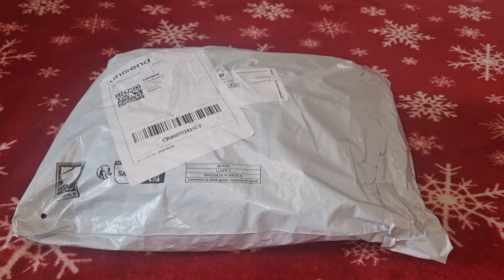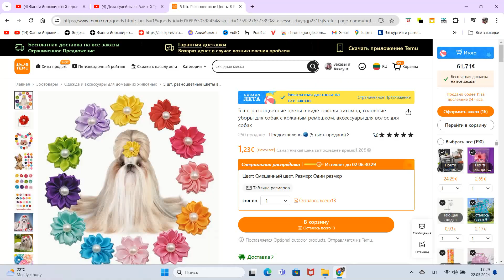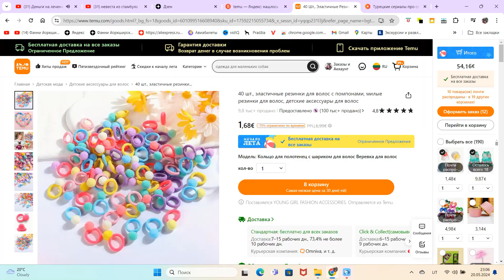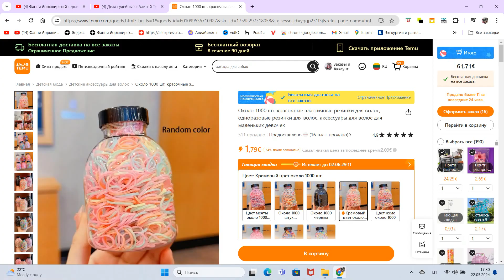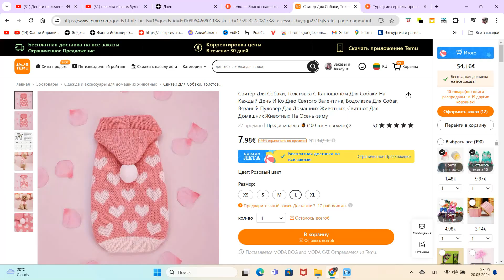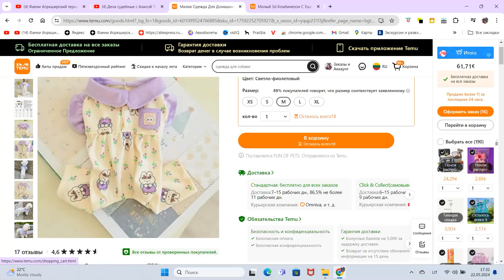Посылка с сайта Temu, одежда для йорка